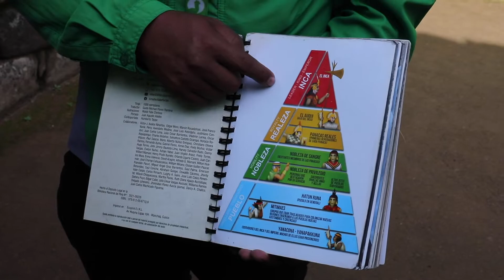Weltreise Vlog #19 Machu Picchu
Unser Salkantay Trek endet mit dem frühmorgendlichen Besuch von Machu Picchu. Folgt uns durch die bekannteste Inka-Ruine und eines der sieben Weltwunder der Moderne.

Camera: Stefan Bernhard, Klara Alkin
Editing: Stefan Bernhard